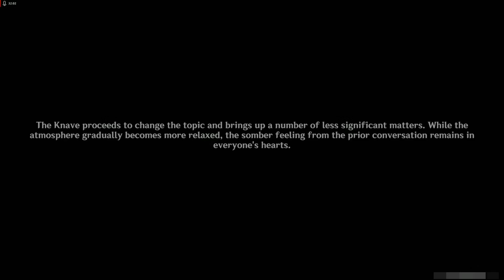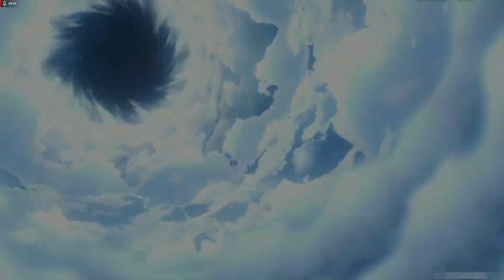ARLECCHINO THE PRO GASLIGHTER | Genshin Impact